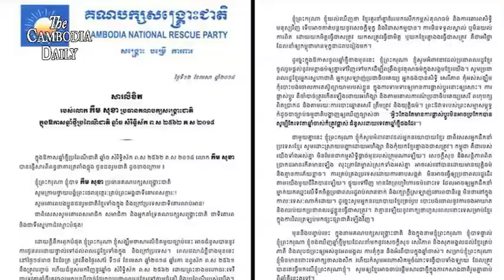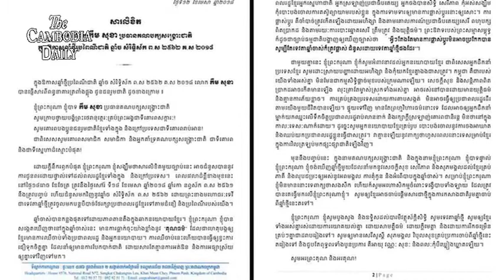ប្រធានគណបក្សសង្គ្រោះជាតិដែលកំពុងជាប់ឃុំផ្ញើសារជូនពរបង្កប់អត្ថន័យនយោបាយសំរាប់បុណ្យចូលឆ្នាំថ្មី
លោក កឹម សុខា ប្រធានគណបក្សប្រឆាំងដែលកំពុងជាប់ឃុំក្នុងពន្ធនាគារត្រពាំងផ្លុងនោះ បានអំពាវនាវចេញពីពន្ធនាគារជំរុញឲ្យមានការផ្សះផ្សារជាតិឡើងវិញ នៅក្នុងឆ្នាំថ្មីនេះ។ លោក កឹម សុខា ថា ការផ្សះផ្សាជាតិជាគុណធម៌នយោបាយ ដែលបានធ្លាក់ចុះកាលពីឆ្នាំចាស់ដែលបណ្ដាលឲ្យពលរដ្ឋ និងអ្នកនយោបាយខ្មែរទាំងឡាយរងនូវការឈឺចាប់។ លោកក៏បានអំពាវនាវឲ្យអ្នកនយោបាយខ្មែរទាំងអស់ ពិសេសអ្នកដឹកនាំ សូមដោះស្រាយបញ្ហានយោបាយ ដោយអហិង្សា និងកុំយកខ្មែរគ្នាឯងជាសត្រូវអី។
លោក កឹម សុខា បញ្ជាក់ថាប្រទេសកម្ពុជាជារបស់ខ្មែរទាំងអស់គ្នា មិនមែនជាកម្មសិទ្ធិផ្ដាច់មុខរបស់ក្រុមណាឡើយ ហើយសេចក្តីសុខ និងសន្ដិភាពពិតប្រាកដអាចកើតមានទៅបាន លុះត្រាតែម្ចាស់ស្រុកទាំងអស់គ្នាអាចរស់នៅដោយមានយុត្តិធម៌ និងគ្មានការភ័យខ្លាច។
លោក កឹម សុខា ស្នើសុំឲ្យអ្នកនយោបាយខ្មែរគ្រប់រូបបោះបង់ចោលការគុំគួនគ្នា និងឈប់យកពលរដ្ឋខ្លួនធ្វើជាសត្រូវ។ លោកបន្តថា  គ្មានឡើយពាក្យថា ហួសពេលសម្រាប់ខ្មែរក្នុងការវិលត្រឡប់មករកការផ្សះផ្សារជាតិនោះ។
រហូតមកទល់ពេលនេះ លោក កឹម សុខា បានជាប់ពន្ធនាគារចំនួន២២៣ថ្ងៃហើយ។
ទោះបីជាមានការអំពាវនាវរបស់លោក កឹម សុខា យ៉ាងណាក៏ដោយ
ក៏លោកហ៊ុន សែន ធ្លាប់ប្រកាសហើយថា រដ្ឋាភិបាលរបស់លោក នឹងមិនចរចារជាដាច់ខាត ជាមួយគណបក្សប្រឆាំង។
ប៉ុន្តែលោក កឹម សុខា បញ្ជាក់ថា គណបក្សសង្រ្គោះជាតិ និងលោក ផ្ទាល់ចង់ឃើញឆ្នាំថ្មីមួយដែលនាំមកនូវសេចក្ដីសុខ សេរីភាព និងសុភមង្គលដល់ខ្មែរគ្រប់ភាគី ហើយលុបជម្រះឲ្យអស់នូវអពមង្គល ការគុំកួន និងអំពើបាបកាលពីឆ្នាំចាស់។ លោកបន្តថា សំរាប់លោកផ្ទាល់គឺគ្មានទេនូវពាក្យសងសឹក។ ជាងនេះទៅទៀតលោកក៏បានអហោសកម្មចំពោះទង្វើទាំងឡាយ ដែលត្រូវបានគេធ្វើមកលើលោក និងសូមឲ្យចាប់ផ្ដើមសារជាថ្មីក្នុងការកសាងជាតិរួមគ្នាចាប់ពីឆ្នាំថ្មីនេះតទៅ។
 លោក កឹម សុខា ក៏បានស្នើឲ្យអ្នកស្នេហាជាតិទាំងអស់កុំអស់សង្ឃឹម និងកុំបោះបង់ចោលការតស៊ូព្យាយាមរបស់ខ្លួន ក្នុងការទាមទារឲ្យមានការផ្លាស់ប្ដូរ តាមរយៈការបោះឆ្នោតសេរី ត្រឹមត្រូវ និងយុត្តិធម៌៕